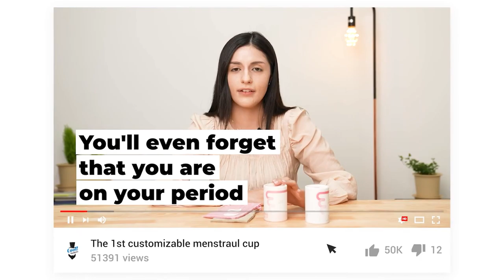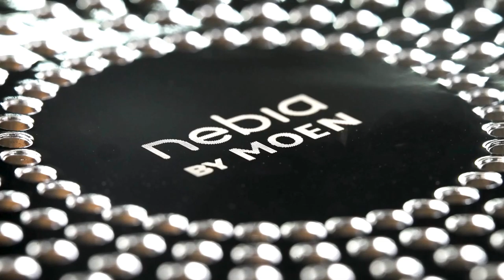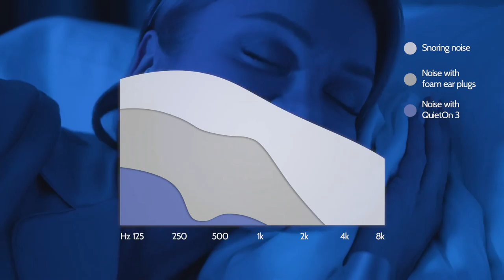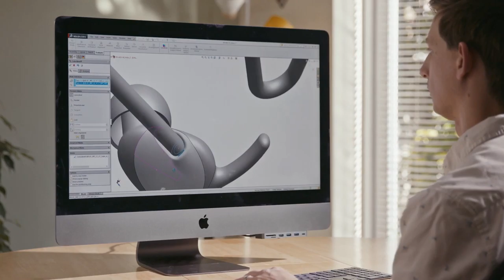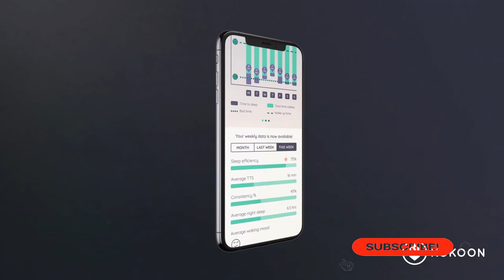Do not buy your Sanitary Pad without watching this video | Worlds First Customizable Menstrual Cup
Check out the list of devices including Worlds First Customizable Menstrual Cup

Timecodes & Credits (Links to buy)

00:00 - Intro
00:11 - MORECUP Menstrual Cup ( /
03:08 - NEBIA Showers ( /
06:06 - BLUVY - The Ultimate Shower Gadget ( /
07:27 - NightBuds - smart earbuds for better sleep ( /
10:12 - QuietOn 3 - The smallest ANC earbuds for sleeping ( /

Product Details
(a) MORECUP Menstrual Cup The World’s First Self-Customizable Menstrual Cup. A must-have sanitary product for women who want to be active and comfortable during menstruation.
(b) NEBIA Showers - Nebia by Moen Quattro - 4 powerful shower modes, 50% savings. Finally, a high-pressure water-saving shower. Plus a bath mat and shower arm like never before.
(c) BLUVY - The Ultimate Shower Gadget - BLUVY - The Ultimate Shower Gadget. Showering Reinvented | Fogless Mirror | LED/UVC Lights | Bluetooth Speakers | Apps & More.
(d) NightBuds - smart earbuds for better sleep - NightBuds - smart earbuds for better sleep. Experience sleep like never before - intelligent audio to help you improve and enjoy your sleep.
(e) QuietOn 3 -  The smallest ANC earbuds for sleeping - QuietOn 3 - The smallest ANC earbuds for sleeping. Sleep in silence with revolutionary Noise Cancelling technology. No noise masking or extra sounds.

If you're a startup or a brand or have a product you would like to see featured on StartupZone,